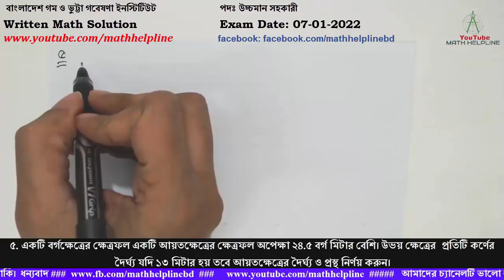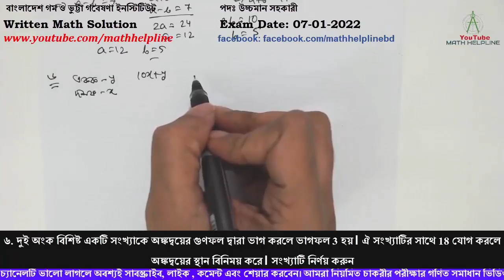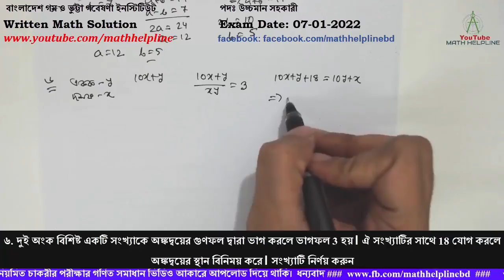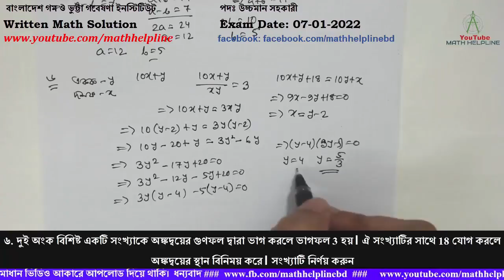বাংলাদেশ গম ও ভুট্টা গবেষণা ইনস্টিটিউট পদঃ উচ্চমান সহকারী Written Math Exam Date: 07-01-2022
বাংলাদেশ গম ও ভুট্টা গবেষণা ইনস্টিটিউট
পদঃ উচ্চমান সহকারী

৫. একটি বর্গক্ষেত্রের ক্ষেত্রফল একটি আয়তক্ষেত্রের ক্ষেত্রফল অপেক্ষা ২৪.৫ বর্গ মিটার বেশি। উভয় ক্ষেত্রের  প্রতিটি কর্ণের দৈর্ঘ্য যদি ১৩ মিটার হয় তবে আয়তক্ষেত্রের দৈর্ঘ্য ও প্রস্থ নির্ণয় করুন।
৬. দুই অংক বিশিষ্ট একটি সংখ্যাকে অঙ্কদ্বয়ের গুণফল দ্বারা ভাগ করলে ভাগফল 3 হয়। ঐ সংখ্যাটির সাথে 18 যোগ করলে অঙ্কদ্বয়ের স্থান বিনিময় করে। সংখ্যাটি নির্ণয় করুন